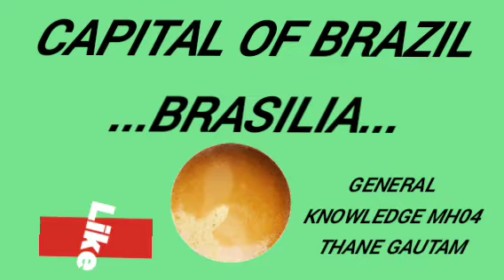CAPITAL OF BRAZIL.THANKS.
CAPITAL OF BRAZIL.